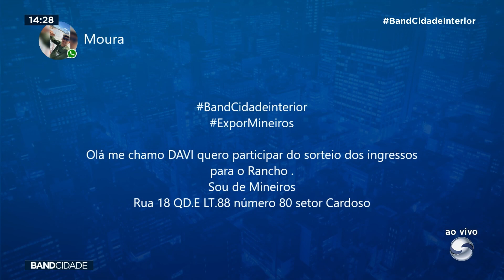Bloco 05 - Band Cidade Interior | 27.06.2024